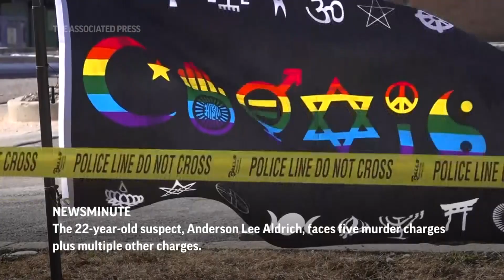AP Top Stories November 22 A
(22 Nov 2022) Here's the latest for Tuesday November 22nd: Army veteran describes how he battled Colorado Springs gunman; Colorado Springs suspect faces murder charges; Devastating earthquake in Indonesia; Evacuations in Ukraine.